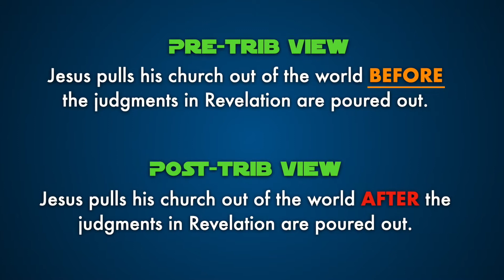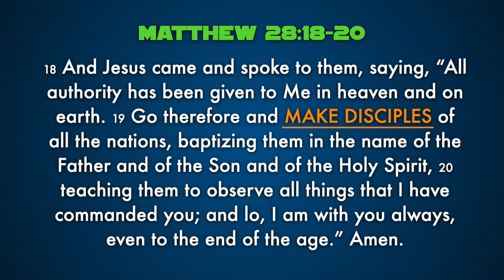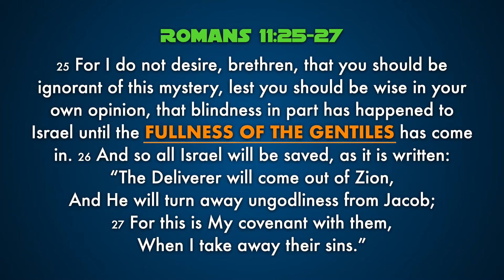Until the Whole World Hears! Matthew 24:14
Does every person need the gospel preached to them before Jesus returns? Can we speed up his return?

Timestamps
00:00 Predicting the future is hard
01:15 Matthew 24:14
03:04 The Great Commission
04:46 Fullness of the Gentiles